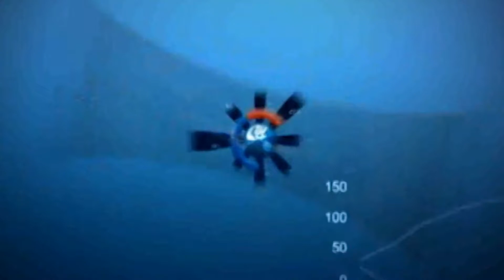Bolsa de Valores Nova York - Abel Fiorot